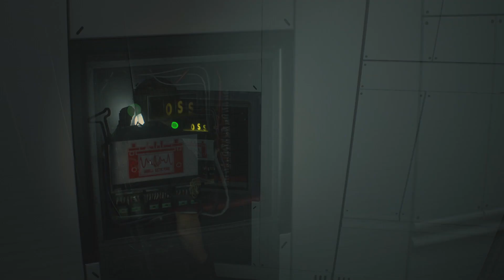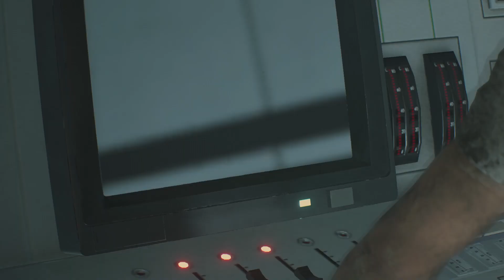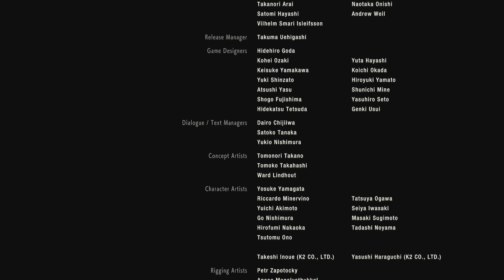Leon VS Thanos | Resident Evil 2 Remake Part 7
WE'RE BACK IN RACOON CITY!

Leon's story begins right now as we dive back into the Remake before running through the others...